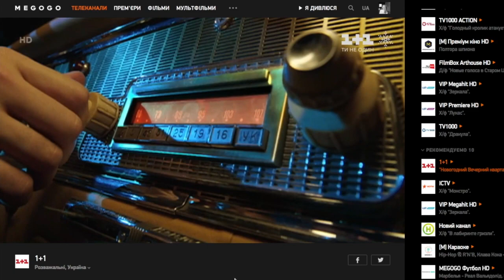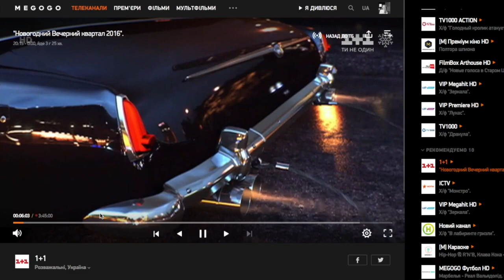Фестиваль скорботи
1+1 - чемпіони з цинізму.
Зацініть побудову сітки від фрази президента “ми гідно вшануємо пам’ять” до його ж посмішок на весь екран і тексту “если ты от жизни от своей устал” менше хвилини. Хавайте, не заляпайтесь.